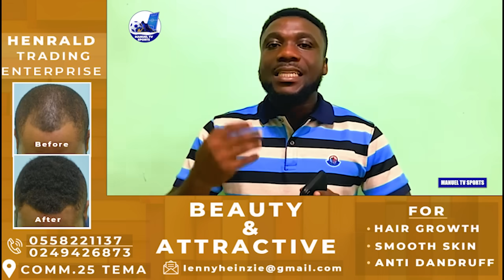🇬🇭OTTO ADDO FINALLY SPEAKS ON CALLUM HUDSON ODOI ACCEPTING TO PLAY FOR BLACK STARS-GOOD NEWS FOR BLA